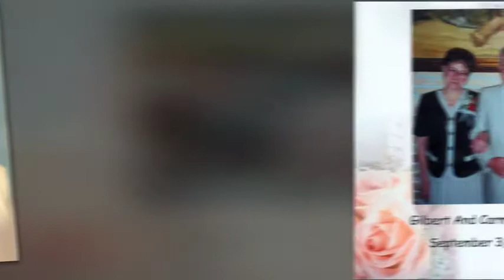Pop's Memorial Video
Memorial Video for Gilbert Morales of Tampa FL